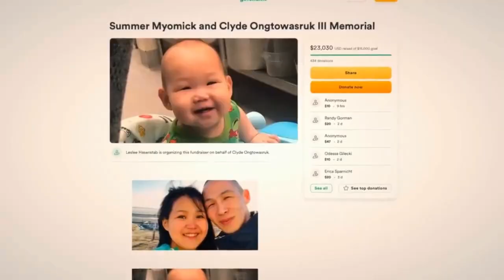Mother & Her Son Went Back To School & This Deadly Polar Bear Brutally Mauled Them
Wales doesn't have a police force, so a call went out to the community for help when the bear was still outside. Someone who hadn't been named came with a gun and shot the bear, still attacking Myomick and her son.

In today's video, we'll inform you how this polar bear fatally mauled the mother and son in Alaska. If you're the bold type, this is a challenge for you. Would you be able to stay till the end, or would you get scared off? Only one way to find out, watch this video.

Officials said that the two people killed by a polar bear in Alaska were a young mother and her 1-year-old son. They also noted that the two were brutally attacked in front of a school where scared children were inside.

Summer Myomick, who was 24 years old, was carrying her son Clyde Ongtowasruk while walking from Kingikmuit School in Wales to a health clinic just 150 yards away. Around 2:00 p.m., a large bear broke through a cloud of swirling snow and attacked the pair.

Their deaths were the first deaths caused by a polar bear attack in the US in about 30 years. The tragedy devastated the 150 people who lived in a small whaling town in Alaska.

Susan Nedza, the chief administrator of the Bering Strait School District, said that the bloodshed could have been worse if the school's administrators hadn't done what they did.

Principal Dawn Hendrickson put the building, which is also a community center, on lockdown and closed all the blinds so the kids wouldn't see the horrifying attack.

Several school workers and people from the neighborhood then ran out of the school with shovels to scare the polar bear away from Myomick and her baby.

The bear stopped for a moment but then turned around and ran at the people with shovels. They ran back inside, and Nedza said that Hendrickson slammed the school door shut in front of the wild animal, potentially saving lives.

The head of the Bering Strait School District head, Susan Nedza, said the polar bear was chasing them and tried to get in. "It's terrible. Something you never thought you'd ever do," she added.

Since there were no police in the small, remote village of about 150 people, a call for help went out to the people who lived there. The bear was still outside. Someone who hadn't been named came with a gun and killed the bear, still attacking Ms. Myomick and her son.

The bodies of Ms. Myomick and her son were flown to Nome and will be taken to the State Medical Examiner's Office in Anchorage. Samples of the bear were taken to the state veterinarian.

Alaska State Troopers said that the mother probably didn't know they were in immediate danger from a polar bear when they left school in a blinding snowstorm.

A state trooper and a wildlife official flew to Wales, the western point of North America, the day after the attack.

Myomick also had a daughter named Avatia, who was three years old. The family lived in the village of St. Michael, which was close by.

Cynthia Hare wrote on the fundraising page, "She was kind and loved by everyone in her village of St. Michael and her second home in Wales." "She was a young mom who was very proud of her two small children." Hare also added that Baby Clyde was buzzing with life and a joy to the family.